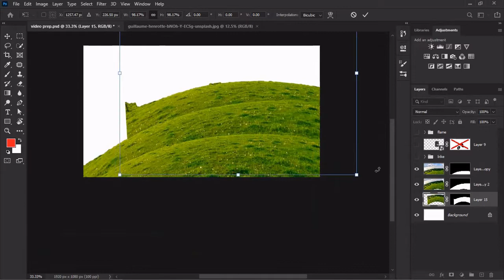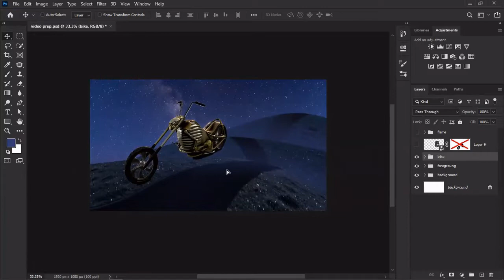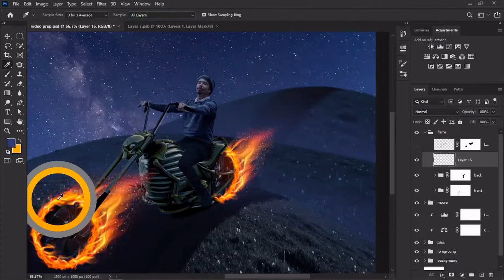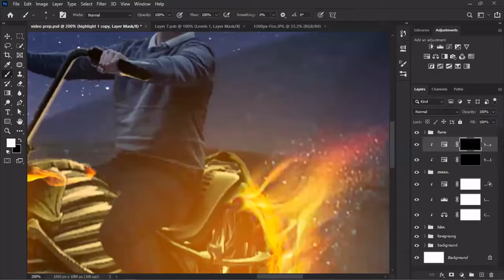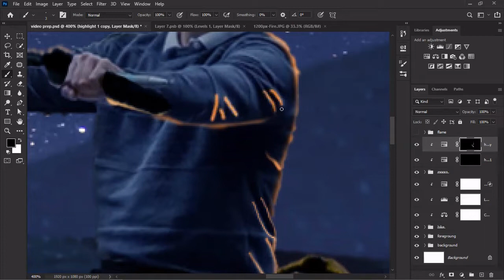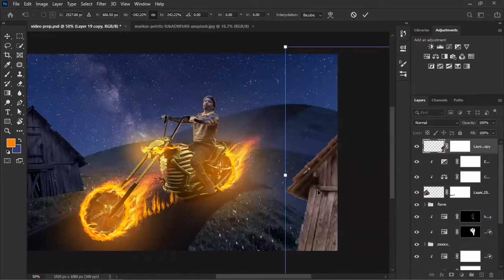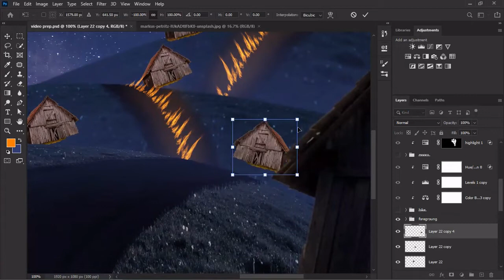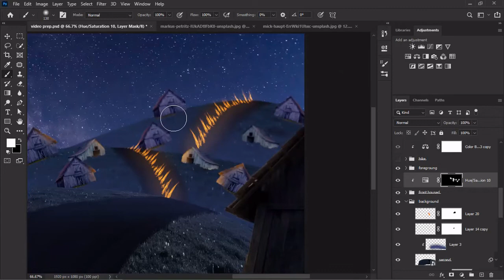How I turned Mooroo into Ghost Rider in Photoshop | Photoshop Speed art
Assalam-u-Alaikum Everyone.

In todays Speed art, ill convert Taimoor Salahuddin aka Mooroo into ghost rider.

Me recently having watched ghost rider and then saw this photo of mooroo, An idea suddenly
popped in my mind to turn mooroo into a ghost rider.

This piece took 8 hours to complete and is primarily a mix of photo-manipulation
techniques as well as some digital painting where needed.